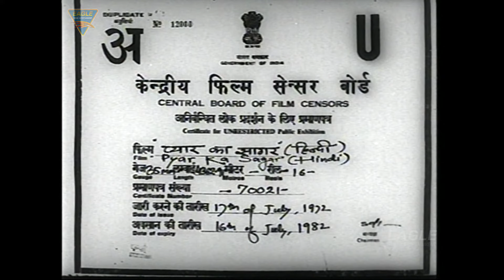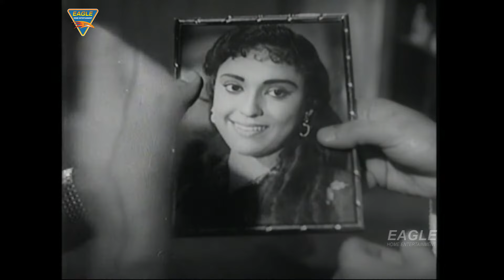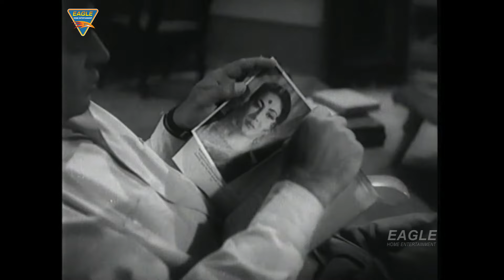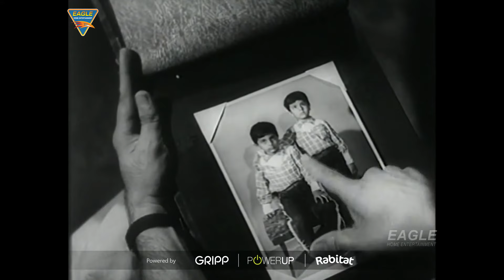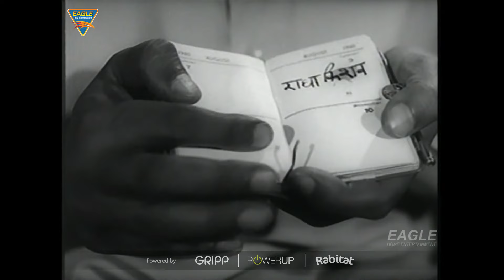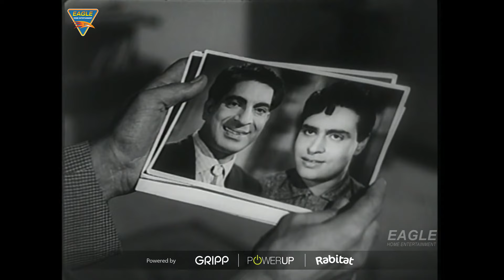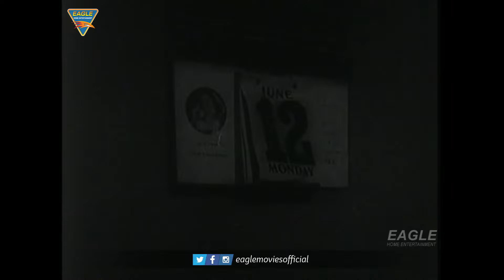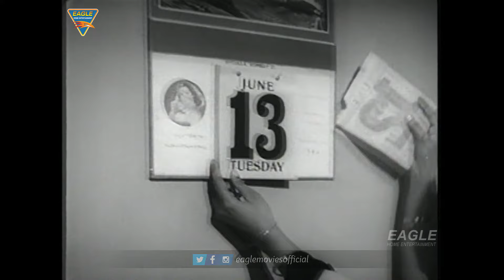Pyaar Ka Sagar (1961) Old Classical Hindi Full Movie | प्यार का सागर | Rajendra Kumar, Meena Kumari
After the passing of their parents Bombay-based Bishen Chand Gupta takes it upon himself to raise his younger brother, Kishen. He arranges for his education in Ahmedabad. While Kishen is holidaying in Mahabaleshwar, the bus they are traveling in, breaks down due to a storm, and the passengers are stranded. Kishen comes to the assistance of fellow-passenger, Radha, and both eventually and passionately fall in love with each other. As Radha's birthday is on the 20th of that month, Kishen purchases a statuette of Lord Kishan and Goddess Radha, symbolizing their love for each other, as a present for Radha. It is then her Bua tells him that Radha has been married. A shocked and devastated Kishen falls down the stairs, is injured, and loses his vision. He recuperates and goes back to Bombay to live with his brother, who is now married to a woman named Rani. Kishen does not know that Rani is none other than Radha, who is refusing to reveal her real name to Kishen. Watch what happens when Bishen asks her to convince Kishen to undergo eye surgery to restore his vision. Will Radha convince him, and if he regains his sight, how will the two adjust to living under the same roof?

Watch RAJU BAJRANGIPYAR KA SAGAR (1961) (HD) Hindi Full Length Movie. STARRING RAJENDRA KUMAR MEENA KUMARI MADAN PURI MOHAN CHOTI MALIKA O.P. RALHAN LEELA MISRA S.K. PREM JAGDISH RAJ NAZIR KASHMIRI, ABHIMANYU SHARMA & Others. Exclusively on Eagle Home Entertainments .

BANNER : GOEL CINE CORPORATION PRESENT A FILMRAYS PRODUCTION
PRESENTER : EAGLE HOME ENTERTAINMENTS
MOVIE : PYAAR KA SAAGAR (1961)
STARRING : RAJENDRA KUMAR MEENA KUMARI MADAN PURI MOHAN CHOTI MALIKA O.P. RALHAN LEELA MISRA S.K. PREM JAGDISH RAJ NAZIR KASHMIRI, ABHIMANYU SHARMA & OTHERS.
ART DIRECTION : D. MALVANKAR
SET DECORATOR : S.Z. BIHARI
COSTUME : BABU RAMDAS
FILM EDITED BY : R.V. SHRIKHANDE, A.F.E.
DIRECTOR OF PHOTOGRAPHY : PANDURANG NAIK, W.I.C.A.
LYRICS : PREM DHAWAN
ASSOCIATE PRODUCER : MRS. RAJ GOEL
STORY BY : S. NAZIRUDDIN
REVISED SCREENPLAY : DHRUVA CHATTERJEE
DIALOGUES : VRAJENDRA GAUR, D. C. GOEL, VISHNU MEHROTRA, S. NAZIRUDDIN ADDITIONAL DIALOGUE : AHSAN RIZVI
PRODUCED : FILMRAY
DIRECTED BY : DEVENDRA GOEL